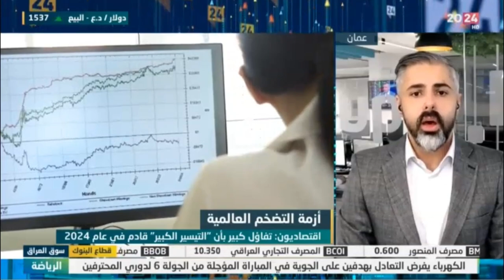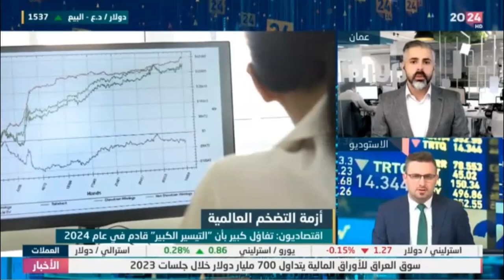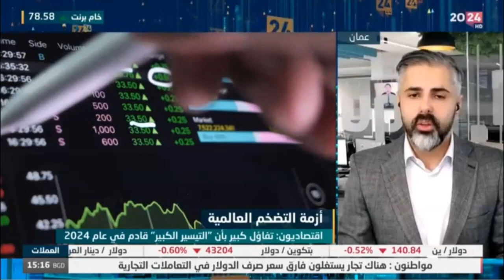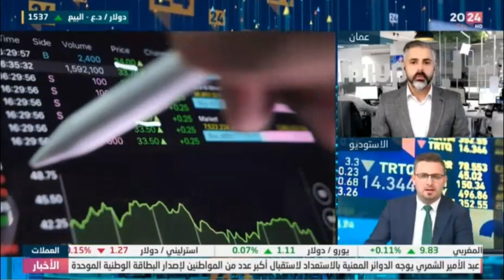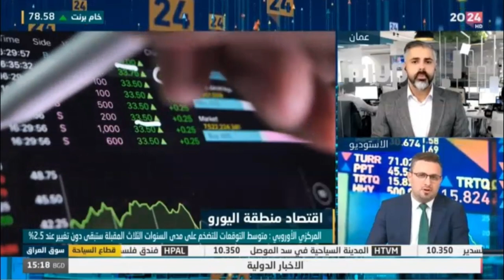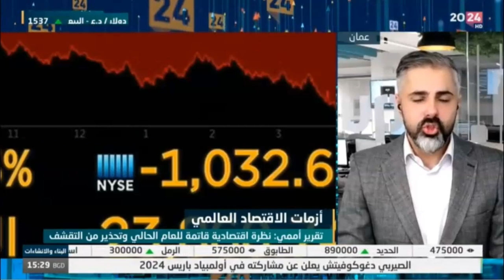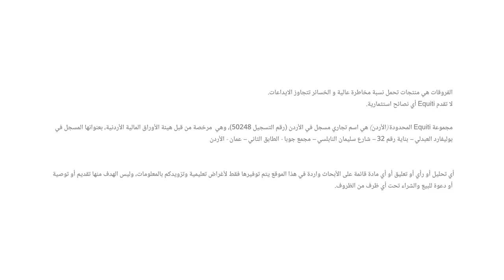إلى أين يتجه الاقتصاد العالمي في 2024 ؟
حديث حول مسار الاقتصاد العالمي خلال الفترة المقبلة.